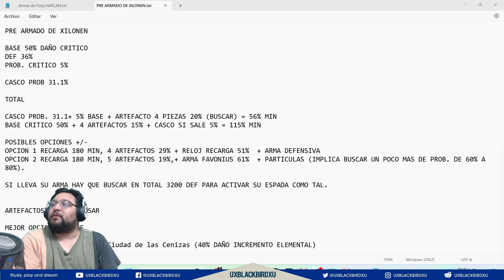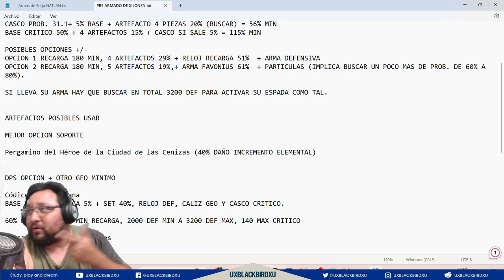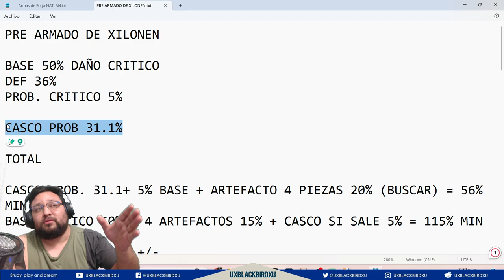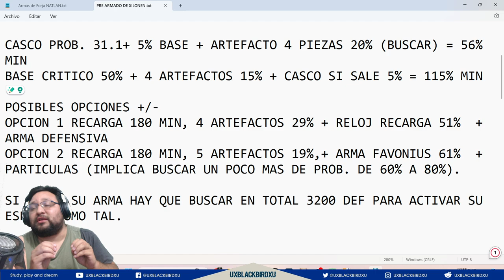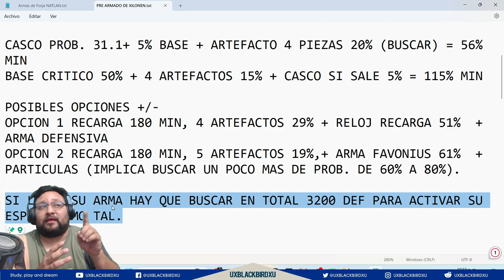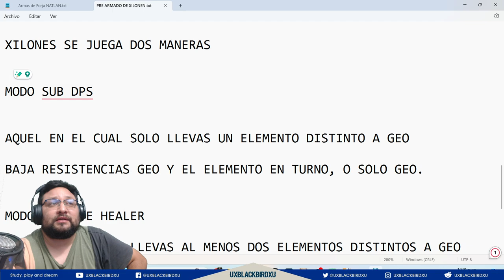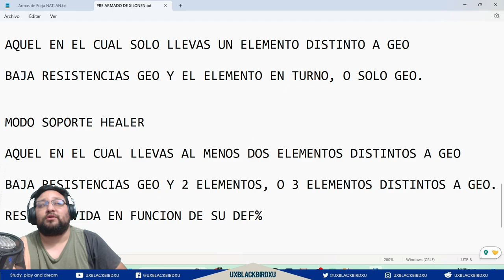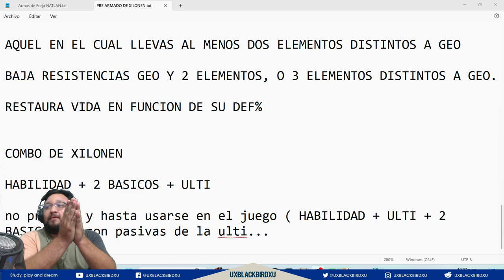✅XILONEN - PRE ARMADO ⛸️ |🌋Genshin Impact🌋| Como armarla, Combo y ASI SE JUGARA ESTE PERSONAJE!!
0:00 Intro
1:00 Sorteo
3:32 Como se buildear Xilonen
12:37 Artefactos
14:57 Rol de Xilonen
18:22 Combo de Xilonen
20:32 Despedida

Codigo Creador de Contenido en EPIC:
UXBLACKBIRDXU

OH EKATE
banners mas nuevos (ohekate)